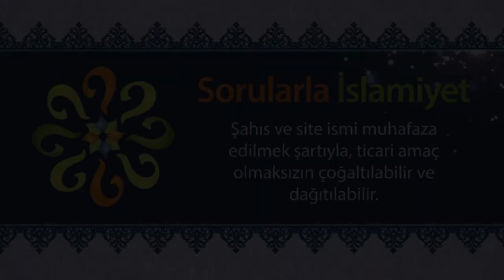Belaya sabretmek mi, yoksa nimete şükretmek mi daha faziletlidir?